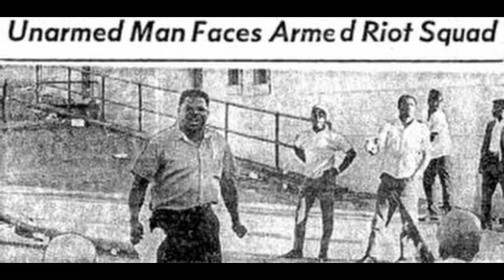The San Francisco Diggers and the origins of Bioregionalism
Alexander Baretich, creator of the Cascadian flag, founder of Free Cascadia, and bioregionalist activist, discusses the origins of bioregionalism and the history of the San Francisco Diggers.